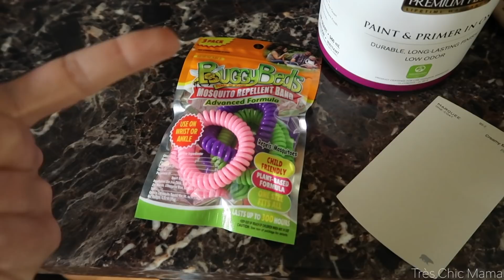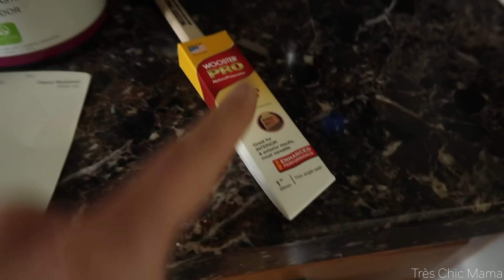FINALLY DOING HOUSE PROJECTS| DAY IN THE LIFE OF A MOM 2020| Tres Chic Mama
Hey guys! Today's video is a day in the life of a mom 2020 vlog. I am finally getting my house projects going and redoing my bathroom with a fun boho theme accent wall. What did you all do for Memorial Day weekend? Any fun family things or bbq?